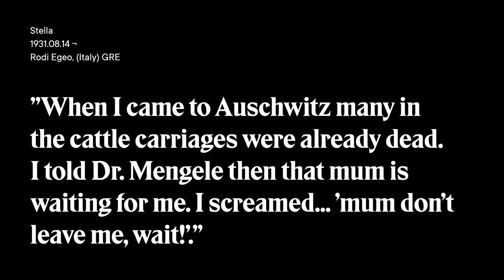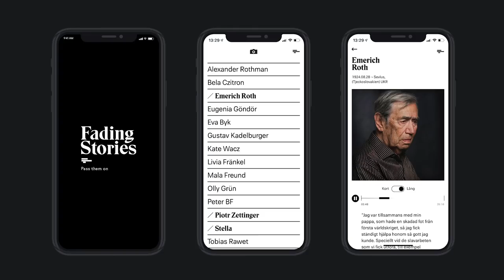Pick of the Day from Tenazas Design’s Lucille Tenazas | Fading Stories by Raoul Wallenberg Academy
The Fading Stories exhibition at Fotografiska in Stockholm portrayed 23 survivors of the Holocaust. The idea was to capture the stories of the survivors before they fade, ensuring that future generations still get a true and personal statement of what happened.

There were no photographs in the physical space, instead the visitors experienced the exhibition through typographic posters and an AR-app.

The poster framework is based on quotes from the survivors. The aesthetics are inspired by censured documents and shows how easily stories can be fragmented and corrupted. It demands the viewers attention and urges the importance of seeing the full story, to see through “alternative facts”.

Technically, the typographical setup of the posters works as a QR code which enables the visitor to use their phone camera to unlock each portrait and view them in the frames. After a portrait is unlocked, the user can access the full story, the survivors voice and portrait at any time. Black, white and simplicity characterizes the exhibition, directing attention to the stories and portraits. The main typeface has a strong visual connection to the Hebrew alphabet and together with a modern supporting font it creates a bond between history and future.